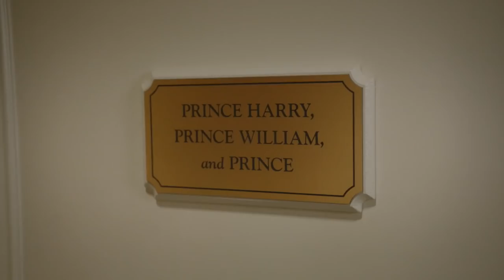The Good Place - Jason and Tahani Are Tested (Episode Highlight)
Can Jason and Tahani earn their spots in the Good Place?

NBC's The Good Place follows Eleanor Shellstrop and her mentor as she tries to become a better person in the afterlife.

From Michael Schur, executive producer of "Brooklyn Nine-Nine" and "Parks and Recreation," comes a smart, unique new comedy that follows Eleanor Shellstrop (Kristen Bell, "House of Lies," "Veronica Mars"), an ordinary woman who, through an extraordinary string of events, enters the afterlife where she comes to realize that she hasn't been a very good person. With the help of her wise afterlife mentor (Ted Danson, "Bored to Death," "Cheers"), she's determined to shed her old way of living and discover the awesome (or at least the pretty good) person within.